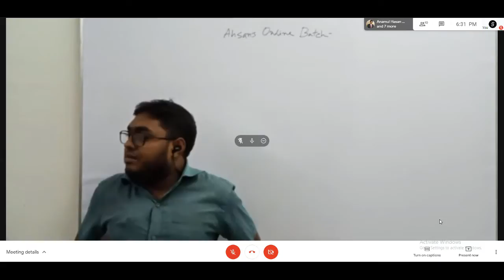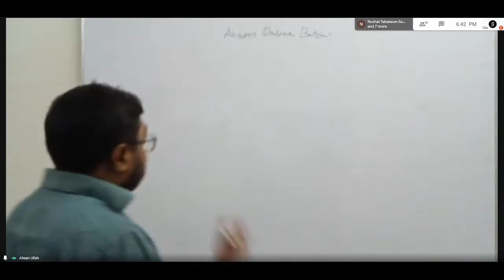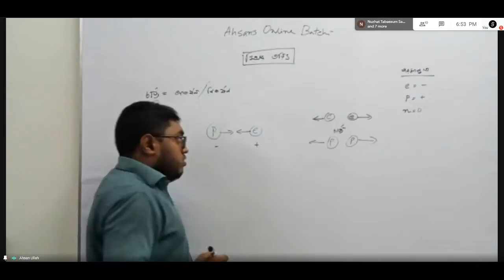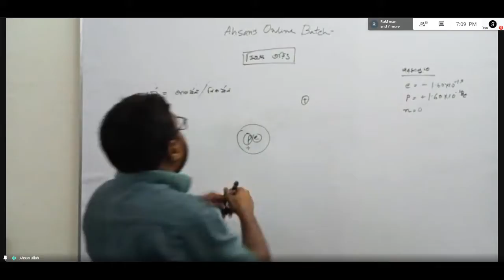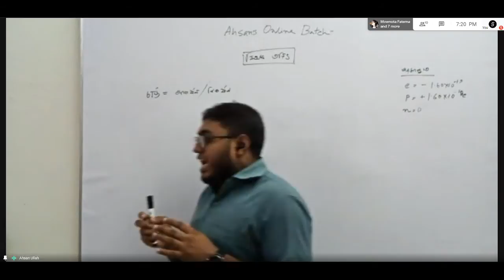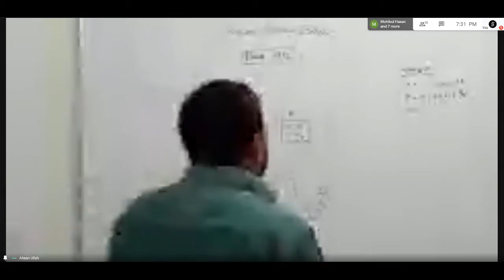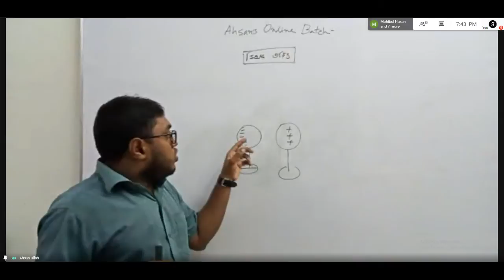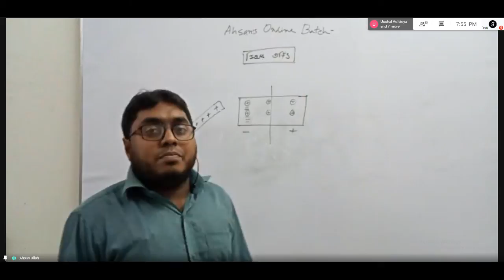Batch 22, Lecture 1